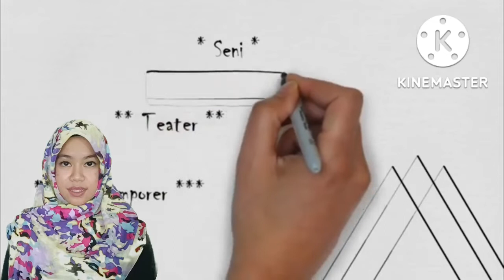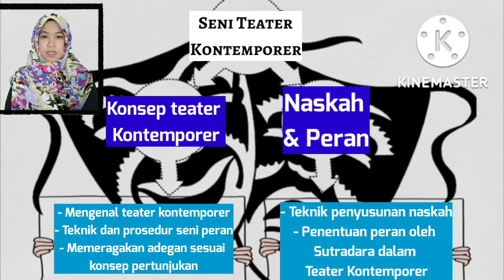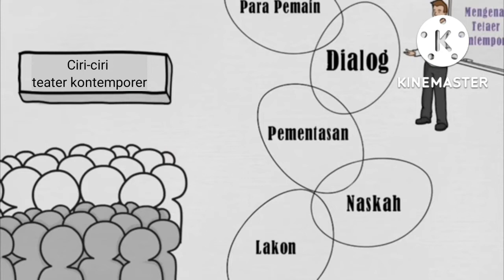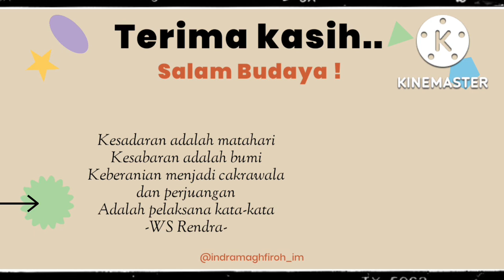Media Pembelajaran Konsep Teater Kontemporer